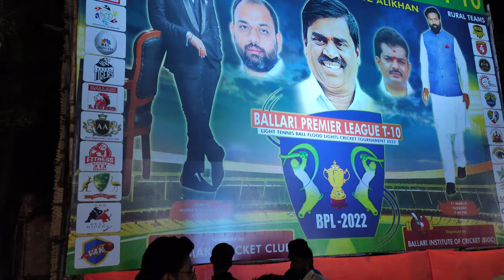Ballari Premier League T-20 Cricket Match 05-03-2022 AL-FAHAD